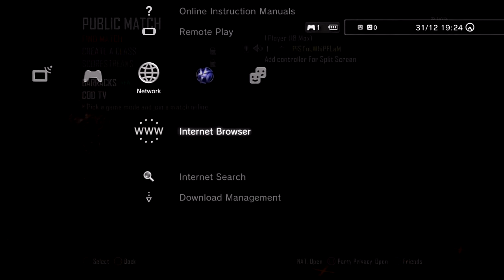Black Ops 2 : Pistol Prestige #1 - Road To Commander (55) - Getting Started! (PISTOL ONLY)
See More Black Ops 2 Pistol Prestige Here!!! ➜

Please Follow Me On These (It Helps a lot)

Please continue to sub i will be bringing out a lot more video's now!!!